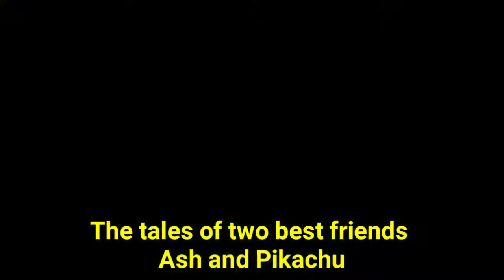POKEMON 2018 MOVIE| SPECIAL CLIPS RE-EDITED